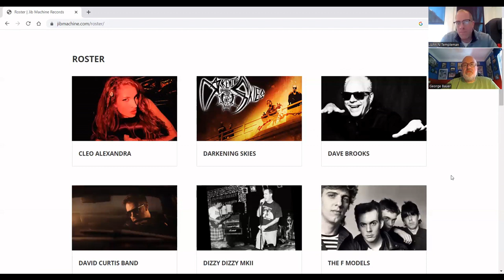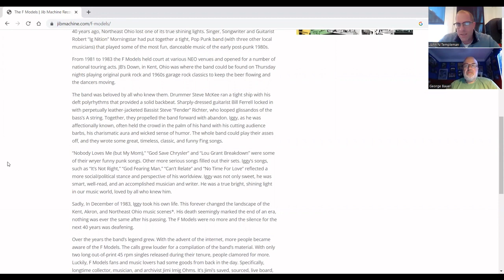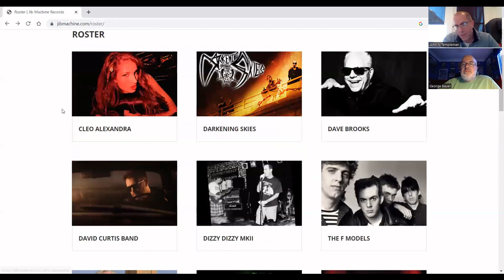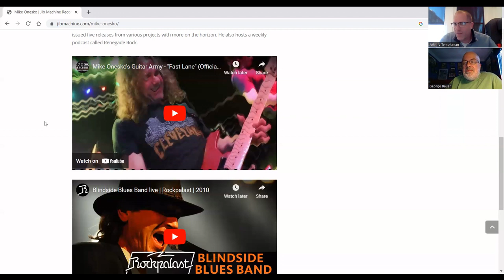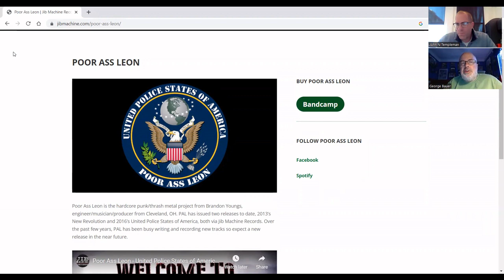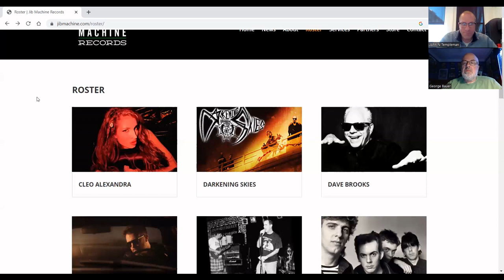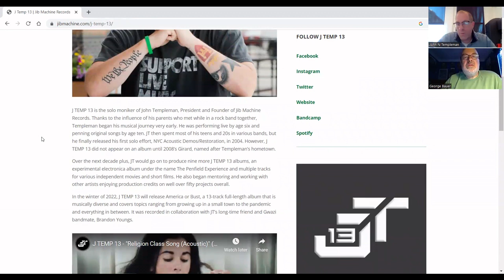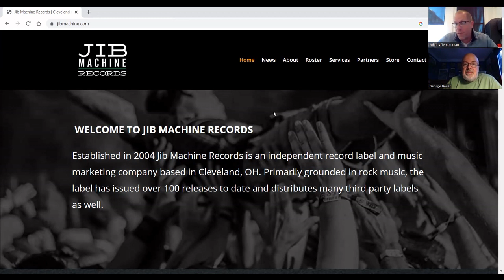Independent Music at JIB Machine Records with John Templeman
Along with co-host George Bauer, today we discussed the challenges and advantages of an independent record label in the internet era with John Templeman, the owner of JIB Machine Records in Cleveland, Ohio.
Mr. Templeman describes and ascribes his success to networking with strategic partners, and the base of it all,  his deep love of music.
for all of the great music artists on their roster.